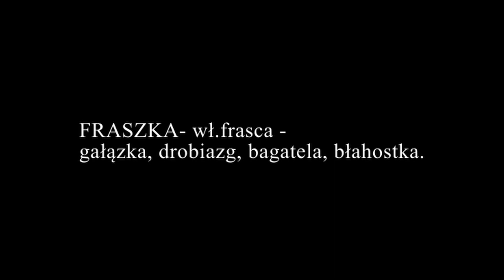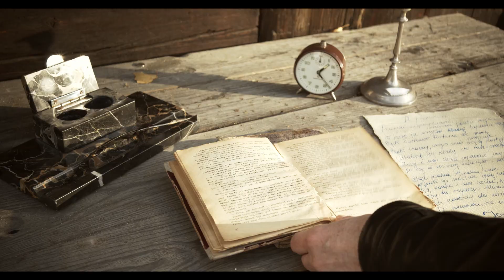NA DOM W CZARNOLESIE/// ODC. 2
NA DOM W CZARNOLESIE – zapraszamy na nowy, filmowy cykl, w którym będziemy poznawać i przypominać twórczość Jana Kochanowskiego – artysty uważanego za jednego z najwybitniejszych twórców renesansu w Europie i poetę, który najbardziej przyczynił się do rozwoju polskiego języka literackiego. Czarnolas to miejsce, do którego poeta uciekł w poszukiwaniu spokoju i szczęścia. Miał dosyć życia dworskiego, pełnego intryg i niepokojów. I właśnie tam, 18 czerwca 1574 roku, osiedlił się na stałe. W naszym cyklu, my także będziemy „uciekać” do różnych miejsc, w których będziemy przedstawiać Wam twórczość tego wybitnego autora. W impresyjnych obrazach, na łonie natury, w przestrzeniach spokojnych i wolnych od zmartwień, w malowniczych sceneriach Muzeum Wsi Opolskiej, będziemy przypominać Wam tę bogatą, literacką twórczość. Na cykl zapraszają: Anna Jarota, Agnieszka Zyskowska-Biskup, Zygmunt Babiak, Krzysztof Jarota i Andrzej Szymański.